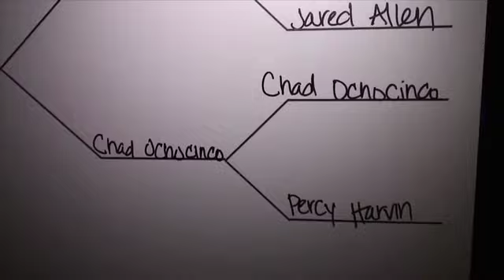Madden Bowl: the 1st Round of the Tourney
Watch the video to find out who wins to move on to the semifinals.
Patrick Willis vs Jared Allen, Ochocino vs Percy Harvin, Santonio Holmes vs Miles Austin, and  MJD vs Chris Johnson.